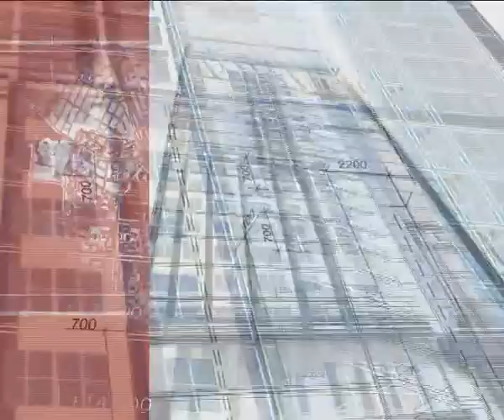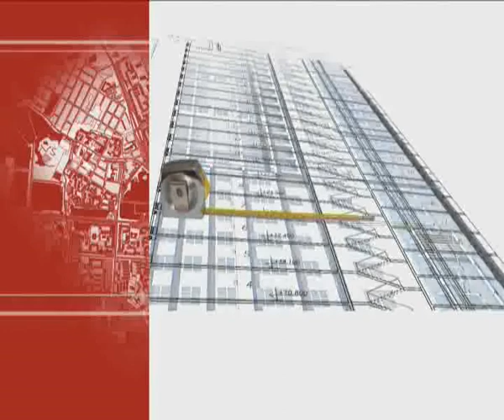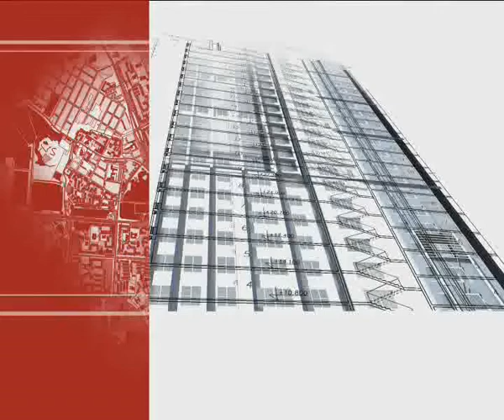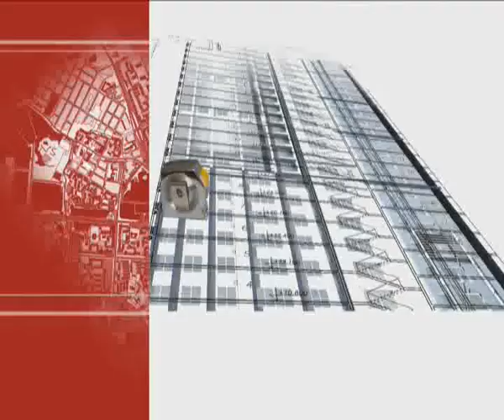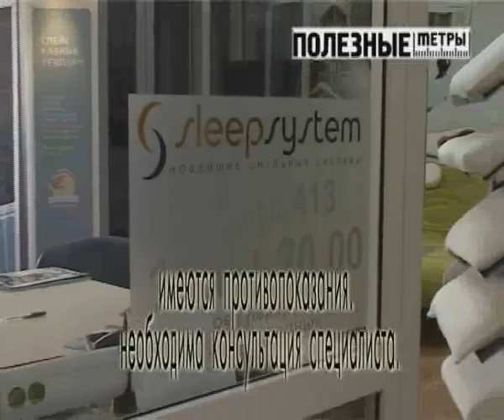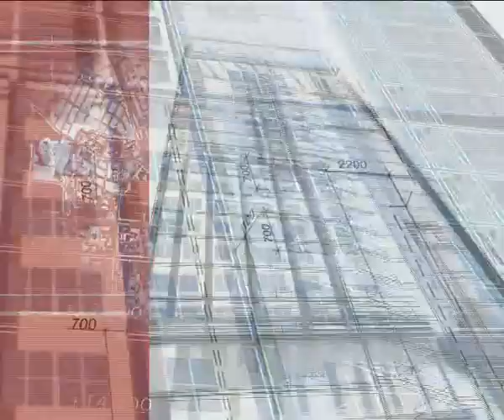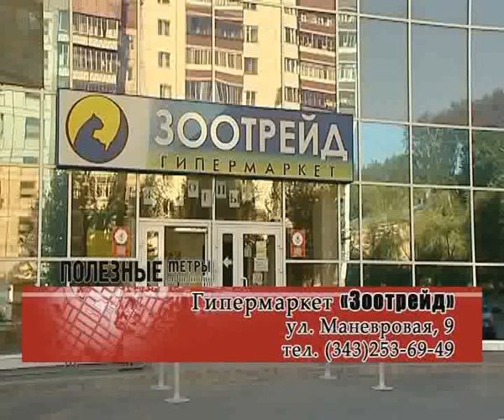Полезные Метры эфир 02.12.2011